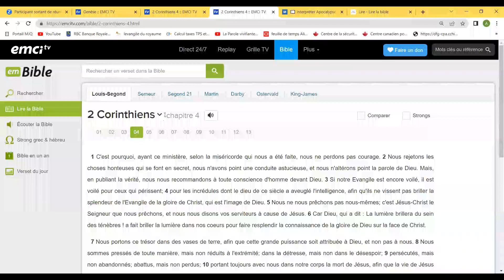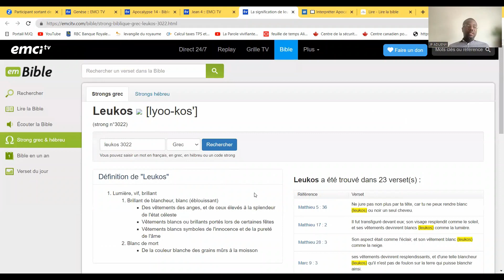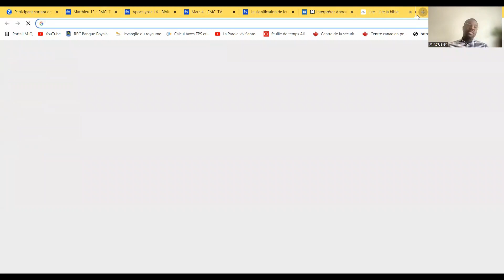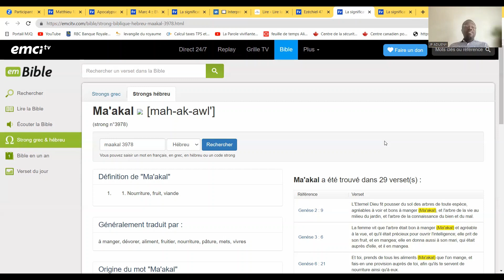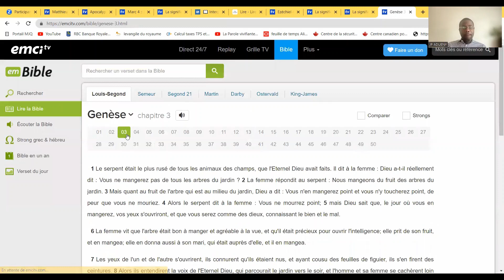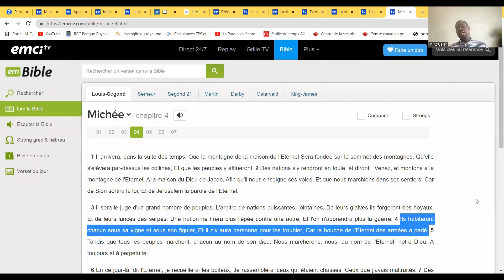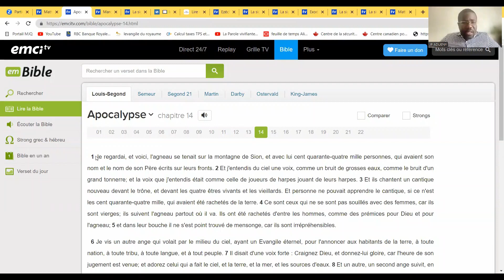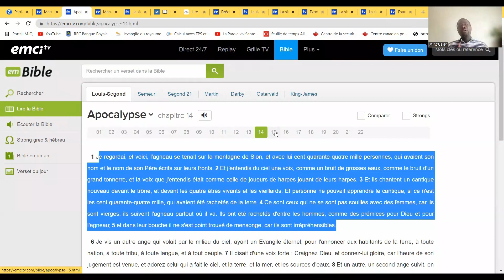La moisson des prémices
Message du frère Jean-Philippe Adueny le dimanche 02 juillet 2023